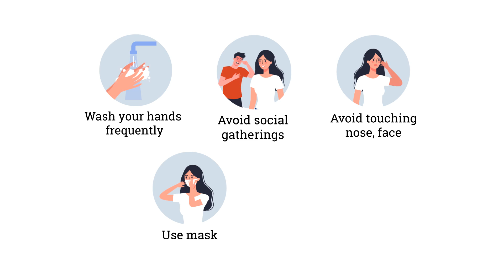Steps to help prevent the spread of Coronavirus (COVID-19) | What To Do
If you are sick with COVID-19 or think you might have it, follow the steps below to help protect other people in your home and community.